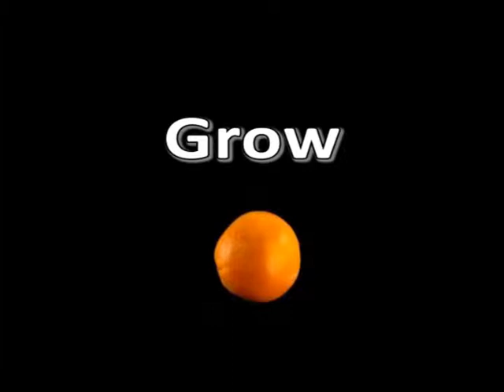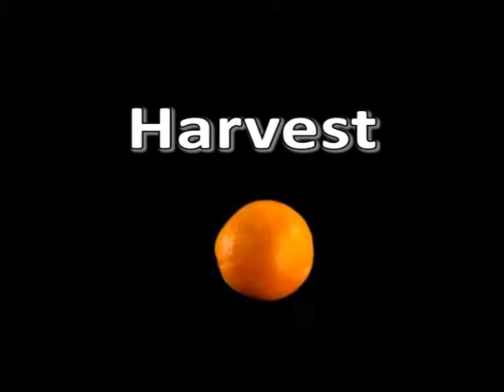The Orange Project 2014